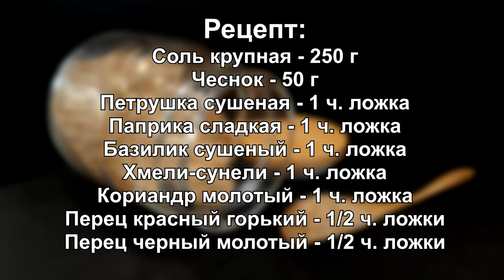Без ЭТОЙ ПРИПРАВЫ, ни туда и ни сюда, хоть стой, хоть падай! | Адыгейская СОЛЬ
ПОЖАЛУЙСТА, ПОСТАВЬТЕ ВИДЕО 👍🏻 И ПОДЕЛИТЕСЬ С ДРУЗЬЯМИ!!
💰  Для поддержки нашего канала Cooking Brunch:
                 🔸 Kриптовалютные кошельки:
   BTC - 1Mp9TR3n1hcycdhMAHauRae5wMAeYY1k7D
   TRX - TVJ6SnSP1vZpp8c9ZFbSc3CTwW6UDFnYCt
   USDT  TRC20 - TVJ6SnSP1vZpp8c9ZFbSc3CTwW6UDFnYCt
Дорогие друзья, сегодня на моем канале приготовим АДЫГЕЙСКУЮ СОЛЬ, по очень простому рецепту. Мой рецепт будет кстати, когда Вы решите, приготовить мясное, рыбное или овощное блюдо. Попробуйте приготовить, адыгейскую СОЛЬ, по очень простому рецепту, и пусть вам будет вкусно!

📜Рецепт:
Соль крупная - 250 г
Чеснок - 50 г
Петрушка сушеная - 1 ч. ложка
Паприка сладкая - 1 ч. ложка
Базилик сушеный - 1 ч. ложка
Хмели-сунели - 1 ч. ложка
Кориандр молотый - 1 ч. ложка
Перец красный горький - 1/2 ч. ложки
Перец черный молотый - 1/2 ч. ложки

📜Recipe:
Coarse salt - 250 g
Garlic - 50 g
Dried parsley - 1 tsp.
Sweet paprika - 1 tsp.
Dried basil - 1 tsp.
Hmeli-suneli - 1 tsp.
Ground coriander - 1 tsp.
Bitter red pepper - 1/2 tsp.

00:00 - ПРИВЕТСТВИЕ
00:32 - ПРОЦЕСС ПРИГОТОВЛЕНИЯ
03:16 - РЕЦЕПТ